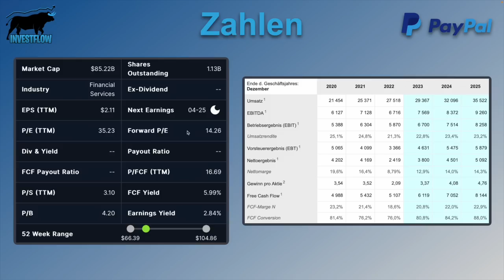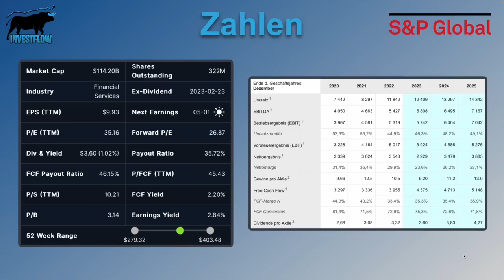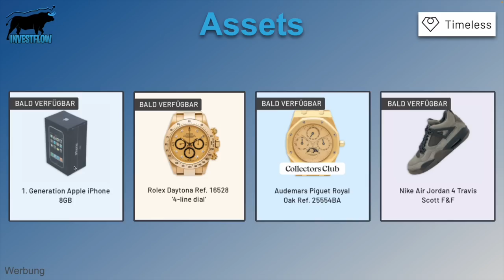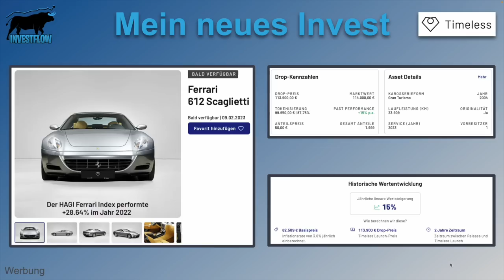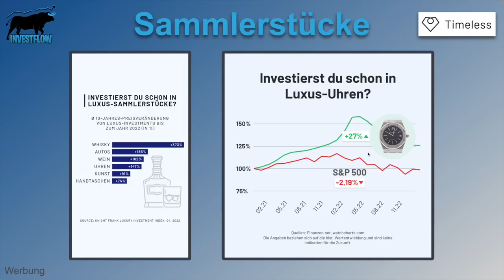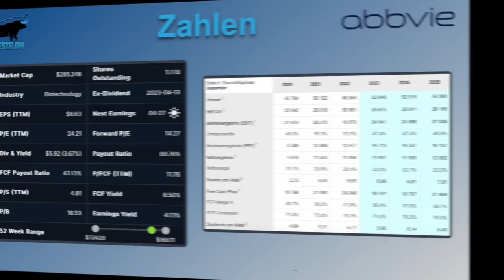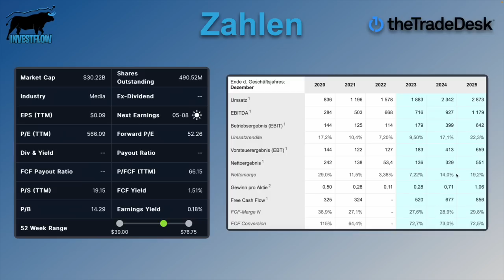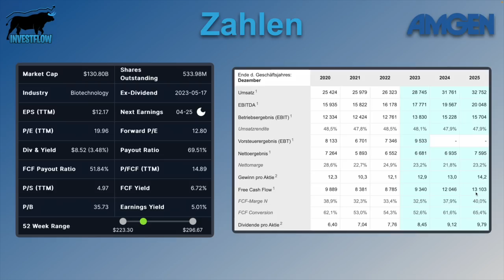Welche Aktie kaufe ich als nächstes ? | Meine aktuelle Aktien Watchliste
In diesem Video zeige ich euch meine aktuelle Aktien Watchliste

🏦 Du hast Interesse an der Timeless App und bis zu 10€ Startguthaben & Willkommens Asset ?

Welche Aktie kaufe ich als nächstes ?: 00:00
Erweiterter Kreis: 01:06
Paypal Aktie (A14R7U): 03:02
S&P Global Aktie (A2AHZ7): 05:06
Home Depot Aktie (866953): 08:10
Abbvie Aktie (A1J84E): 11:28
The Trade Desk Aktie (A2ARCV): 13:00
Amgen Aktie (867900): 16:16

📈Viele Daten und Schaubilder meiner Videos bekomme ich von stock3.com ! Eine Aktienanalyse- und Trading-Plattform mit Daten von Morningstar